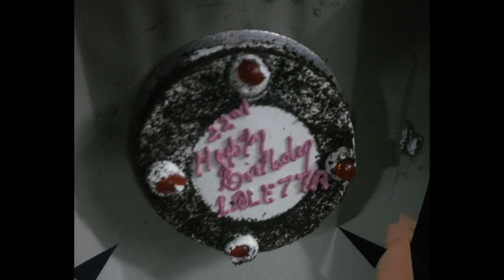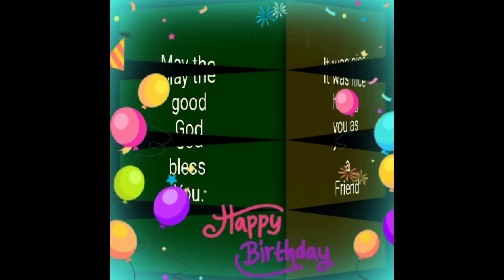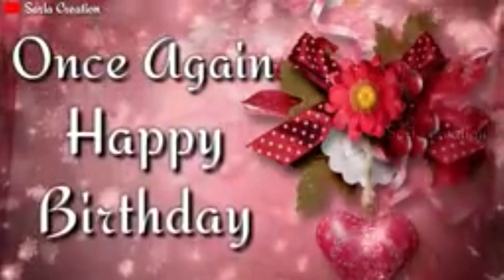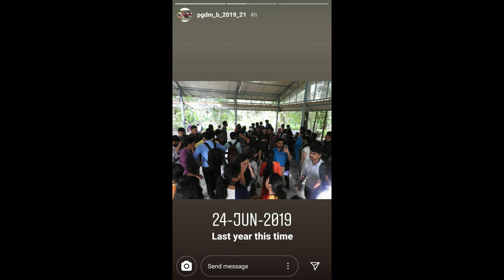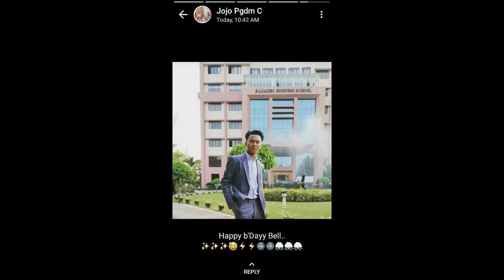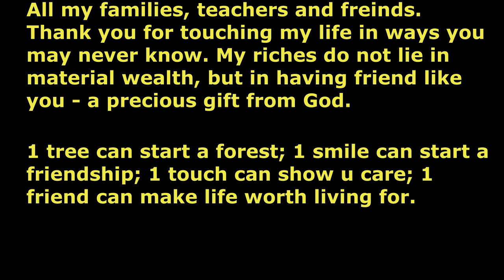Happiest Birthday of 2020 goes to Bella Lhouvum 23rd Birthday Anniversary on 24th June.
God be the Glory for letting me see my sweets 23rd Birthday Anniversary.
The love of My life God, Granny, Aunty, Dad, Mom, family, freinds, teachers.
Thank you for touching my life in ways you may never know. My riches do not lie in material wealth, but in having friend like you - a precious gift from God.
1 tree can start a forest; 1 smile can start a friendship; 1 touch can show u care; 1 friend can make life worth living for.